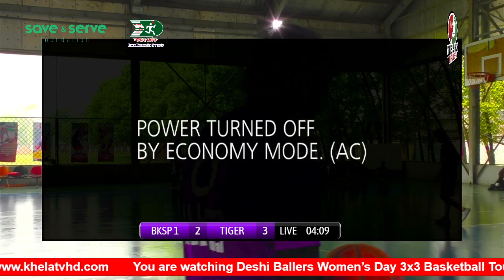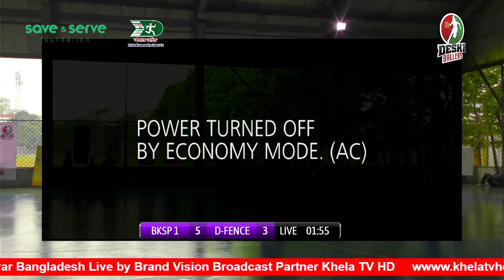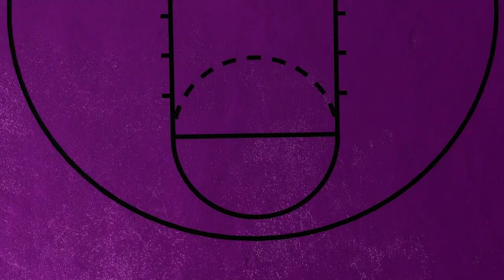Deshi Ballers IWD Season 5: Embrace Equity Basketball Tournament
📣 The 5th International Women's Day season at BKSP has been an incredible tournament, and we couldn't be prouder of the players who showed off their amazing skills and sportsmanship on the court.
We want to extend a huge congratulation to our champions:
GIRLS SEGMENT ⛹️‍♀️⛹️‍♀️
Champion: Knees for Threes 🥇
Runner up: Rajshahi 🥈
MVP: Boishaki (Rajshahi) 🏅
Free Throw Contest Winner: Whitney (Dunkin' Donuts) 🏀

BOYS SEGMENT ⛹️⛹️
Champion: Changas 🥇
Runner up: BKSP-1🥈
MVP: Emmanuel (Changas) 🏅
Three-Point Contest Winner: Aaron (Changas) 🏀

We are absolutely thrilled that our message to BKSP has been heard loud and clear!
Thanks to our efforts, BKSP will soon be launching a women's basketball program - this is a major victory for Deshi Ballers! 😄💪 It just goes to show that sometimes, seeing really is believing. We couldn't be more excited about the future of women's basketball in Bangladesh, and we're incredibly proud to have played a part in this progress. Let's keep pushing boundaries and breaking down barriers - the sky's the limit! 🙌 We want to thank everyone who made this tournament possible, including the coaches, players, volunteers, and spectators. We can't wait to see what's in store for the future of basketball in Bangladesh. 🇧🇩 Until next time, keep ballin'! 🏀

Photo credit: Jim's Studio 📸
Save & Serve Foundation Cheez Grameen Danone - Shokti U.S. Embassy Dhaka Bksp Savar somoynews.tv